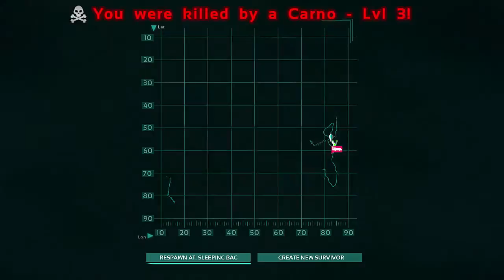ARK [S01E004] – Carno,Carno and der hässlichster Dino im Land ► Let´s Survive ARK Together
► Teilnehmer + Gäste ◄

► Dede